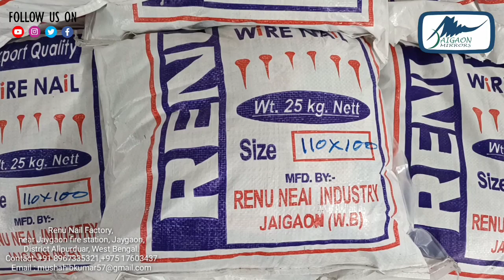कालचिनी: कोरोना संक्रमण की रोकथाम को सड़क पर उतरे प्रशासनिक अधिकारी।